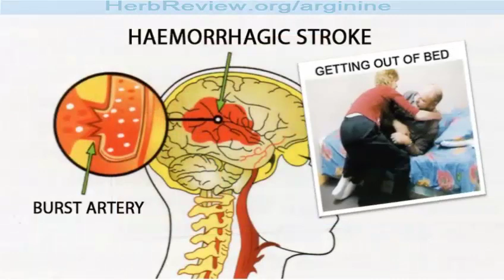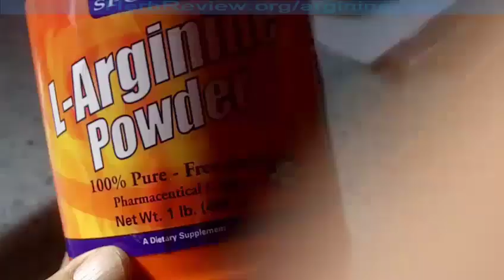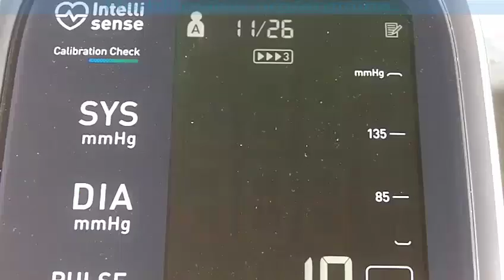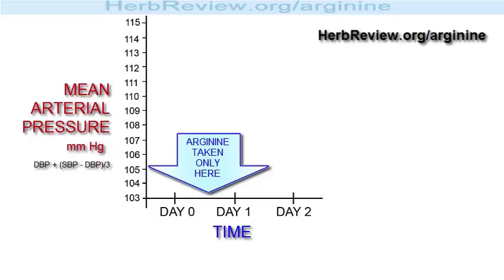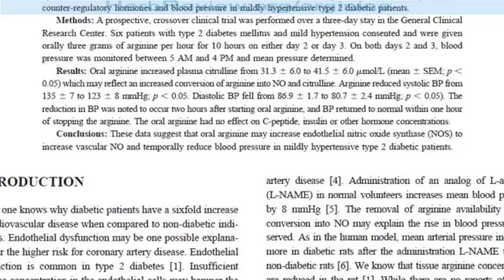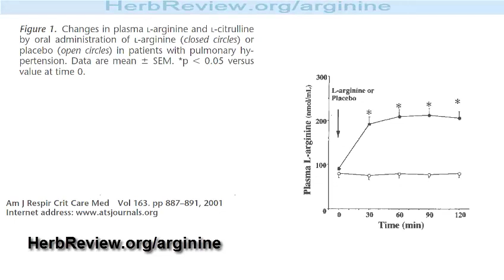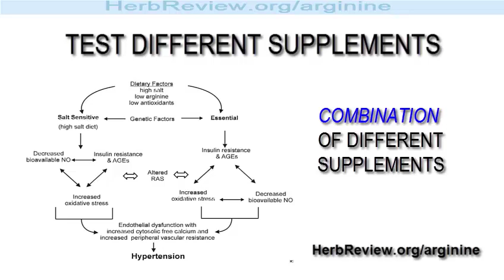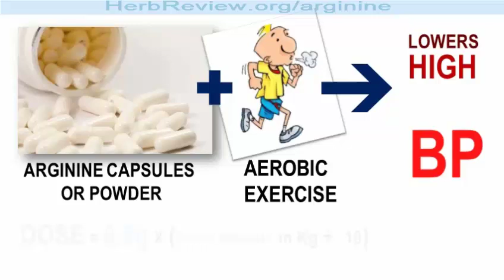How To Lower Blood Pressure Naturally With L-Arginine And Exercise - High BP Treatment Supplement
Taking l-arginine an hour or two before aerobic exercise may be an effective way of lowering blood pressure.  The exercise and arginine in your bloodstream will help relax and widen ("vasodilate") your blood vessels and lower high blood pressure for a while. Blood pressure will be lowered for perhaps a couple of days.  So you need to keep this up.  Exercise at least three times a week, and with the arginine supplementation, your blood pressure will be lowered naturally (at least more naturally than a pharmaceutical drug.)  This video can be found on YouTube

The dose of arginine required is half a gram for every 10kg of body weight.  Take your weight in kilograms, divide by ten.  Then multiply the result by 0.5 and you should get your dosage.  Which will be around 3-4 grams for most people. This formula has been quoted in the scientific literature, for what I'm not exactly sure, but the formula works.  And it's been used by at least two holistic-approach sources.

I calculated 4g was my optimal dose of arginine before I came across this formula, which just verified mathematically my personal results.  As with any supplement, there is always the danger and side effect of overdosing, so taking just the minimum arginine you need for the BP lowering effect.

If you'd like to lower your BP beyond what arginine can deliver, try other supplements. The cause of high BP is probably "multifactorial", meaning there are several reasons that contribute to high BP.  Each cause may respond best to a different supplement, so a bit of trial and error may be needed.  Some supplements may "fight" each other, so just be careful here.

Why isn't the BP lowering effects of arginine combined with exercise more widely known?  Arginine is cheap.  And can't be patented by big the big drug companies. Perhaps this is one possible reason.

Thanks for reading, and good luck with your health.